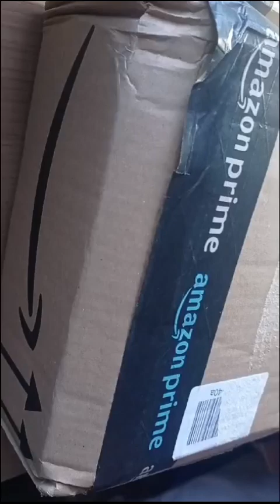Unboxing y Primera Impresión de los Auriculares Logitech G733 | Opiniones y Características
Sumérgete en "Unboxing y Primera Impresión de los Auriculares Logitech G733 | Opiniones y Características", donde desempaquetamos y evaluamos uno de los auriculares gaming más populares del mercado. Este video te ofrece un análisis detallado de las características, el diseño y el rendimiento del Logitech G733. Exploramos todo, desde la calidad de sonido hasta la comodidad y la funcionalidad, proporcionándote una visión completa que te ayudará a decidir si estos auriculares pueden ser la próxima gran adición a tu setup de gaming. 🎧🎮

Aspectos destacados del video:

Desempaquetado Completo: Observa cada paso del unboxing, desde la presentación de la caja hasta todos los accesorios incluidos.
Diseño y Características: Examinamos el diseño estético, los materiales usados y las características especiales como la conectividad inalámbrica y las opciones de personalización RGB.
Prueba de Sonido y Micrófono: Llevamos a cabo pruebas de audio para evaluar la calidad del sonido y la claridad del micrófono, esenciales para juegos y comunicación.
Comodidad y Ajuste: Comentamos sobre la comodidad de los auriculares durante sesiones prolongadas de uso, un factor crucial para cualquier gamer.
Comparativa con Otros Modelos: Comparamos brevemente el Logitech G733 con otros auriculares en el mismo rango de precio para ver cómo se posiciona en términos de valor y rendimiento.
Conclusión y Recomendaciones: Ofrecemos nuestras primeras impresiones y consejos sobre si estos auriculares valen la pena la inversión basados en nuestras pruebas y experiencia.
Este video es perfecto para cualquier entusiasta de la tecnología o gamer que está considerando adquirir los Logitech G733. Si estás buscando una revisión exhaustiva y honesta sobre estos auriculares, asegúrate de darle like al video, suscribirte para más reseñas detalladas, y comenta con tus preguntas o tus propias experiencias con productos de Logitech.

LogitechG733 Unboxing PrimeraImpresión ReviewTech AuricularesGaming No olvides aprovechar las ofertas exclusivas en videojuegos, hardware, y mucho más con mi link de G2A Al usar mi enlace, no solo obtienes los mejores precios, sino que también apoyas el canal para que pueda seguir creando contenido de calidad para todos ustedes.